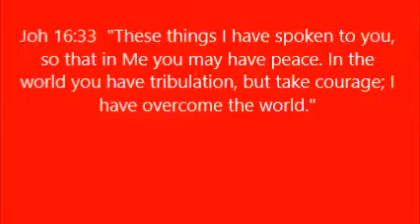WE WILL HAVE TROUBLES!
Joh 16:33  "These things I have spoken to you, so that in Me you may have peace. In the world you have tribulation, but take courage; I have overcome the world."